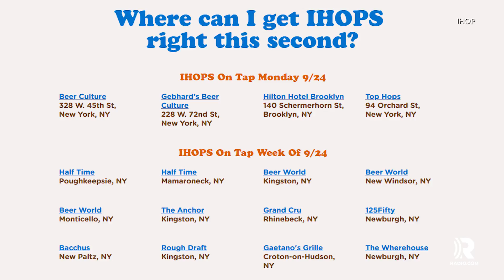IHOP Create Pumpkin-Pancake Beer Infused with Actual Batter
IHOP wants you to drink in all the delicious flavors of their namesake food. Now you can gulp down IHOPS Pumpkin Pancake Stout. Partnering with New York brewery Keegan Ales, the chain says the flavor inspiration comes from their pumpkin spice pancakes- and so do the stout ingredients.